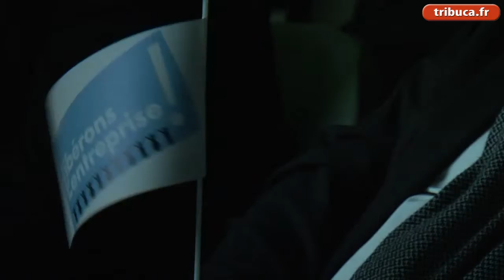Entreprises, engagez-vous !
C'est un cri d'alarme que lancent les très unies CGPME, UPE/MEDEF et UPA des Alpes-Maritimes : proposer pour avancer, et pour cela, il faut rester soudés et... nombreux. campagne de mobilisation en images à Carros. Isabelle Auzias, complément du n°778 de Tribune-Bulletin Côte d'Azur